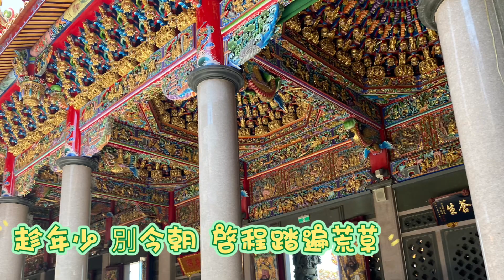凡人修仙傳 主題曲：不凡（歌詞）/你我皆凡人，不如修仙去/凡人/修仙/翻唱：珼菈 Bella54168 cover/影片地點：新北市 林口 竹林山觀音寺（竹林寺） /林口濱海台地 /林口台地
你我皆凡人 不如來修仙